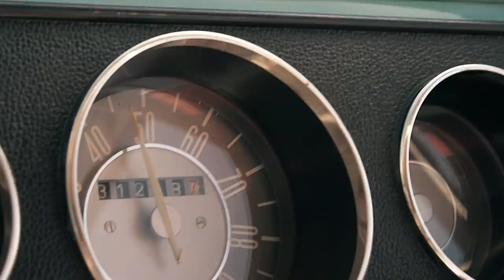MUSIC VIDEO SONG Wanderlust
song by Loose Screw
music production by Rhodri Marsden
video by ARTOUCHESART
vocal producer & lyrics support Nicola Sedda
London 2017